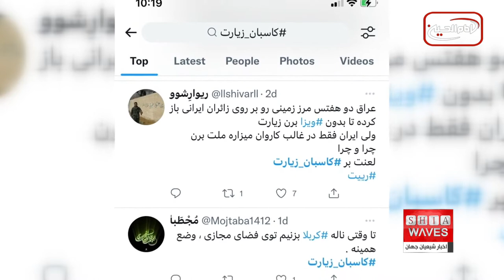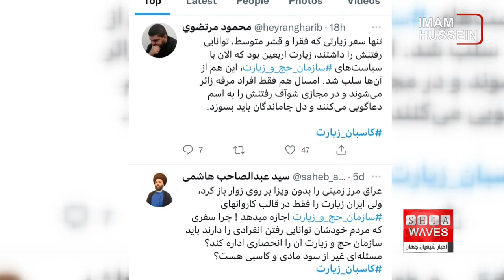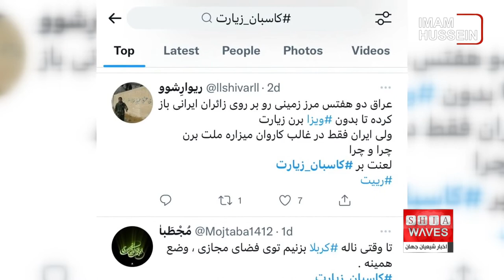سوء استفاده کاسبان زیارت از عشق زائران ایرانی به زیارت عتبات- جزئیات بیشتر در گزارش فاطمه موسو ی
در چند هفته اخیر گام های خوبی توسط مقام های عراقی و ایرانی در راستای تسهیل زیارت زائران دو کشور صورت گرفت.
اما در این میان برخی عاشقان اهل بیت علیهم السلام در ایران معتقدند، سازمان حج و زیارت چشم به جیب زائران ایرانی دوخته و قصد کاسبی را دارد.
بر همین اساس هشتگی تحت عنوان کاسبان_زیارت در فضای مجازی ایران ایجاد شده و بسیاری از کاربران در حال انتقاد از این موضوع هستند.

در سفر اخیر "مصطفی کاظمی" نخست وزیر عراق به ایران، وی با "ابراهیم رئیسی" رئیس جمهور ایران دیدار و پس از آن کنفرانسی خبری برگزار کردند.
طرفین در این کنفرانس خبری از تسهیل مسیر زیارت برای زائران ایران خبر دادند و پس از آن اعلام شد که از این پس، زائران ایرانی و عراقی امکان ورود بدون ویزا به خاک دو کشور را خواهند داشت.
اما در این میان سازمان حج و زیارت ایران با قرار دادن شرایطی و ثبت نامی کردن سفرهای زیارتی زمینی، نه تنها مانع تسهیل مسیر زیارت زائران ایرانی شده بلکه به نظر می رسد چشم به جیب عاشقان اهل بیت علیهم السلام دوخته اند‌.
در واکنش به این اقدام، برخی کاربران شبکه های اجتماعی، با انتشار پست و توئیت هایی، در شبکه های اجتماعی، اعتراض خود نسبت به این اقدام سازمان حج و زیارت ایران را اعلام کردند.
در همین راستا سید عبدالصاحب هاشمی، از کاربران فضای اجتماعی ایران، با انتشار توئیتی در صفحه شخصی خود در تویتر نوشت: عراق مرز زمینی را بدون ویزا بر روی زوار باز کرد، ولی ایران زیارت زمینی را فقط در قالب کاروانهای سازمان حج و زیارت اجازه می دهد!
وی در ادامه افزود: چرا سفری که مردم خودشان توانایی رفتن انفرادی را دارند باید سازمان حج و زیارت آن را انحصاری اداره کند؟ مسأله ای غیر از سود مادی و کاسبی هست؟
از سوی دیگر کاربری به نام "محمود مرتضوی" در توئیتی نوشت: تنها سفر زیارتی که فقرا و قشر متوسط توانایی رفتنش را داشتند، زیارت اربعین بود که الان با سیاست های سازمان حج و زیارت، این هم از آنها سلب شد.
وی افزود: امسال هم فقط افراد مرفه زائر می شوند و در مجازی شوآف رفتنش را به اسم دعاگویی می کنند و دل جاماندگان باید بسوزد.
کاربر دیگری با نام "مُجطَبا" هم نوشت: تا وقتی ناله کربلا بزنیم توی فضای مجازی، وضع همینه.
کاربری بنام "ریوارِشوو" هم با هشتگ کاسبان_زیارت نوشت: عراق دو هفته است مرز زمینی رو بر روی زائران ایرانی باز کرده تا بدون ویزا برن زیارت ولی ایران فقط در غالب کاروان میزاره ملت برن، چرا و چرا، لعنت بر کاسبان زیارت.
با یک جستجوی ساده در فضای مجازی، می توان ده ها پست و توئیت انتقادی علیه سازمان حج و زیارت ایران و کاسبان زیارت را مشاهده کرد.
شما بینندگان عزیز هم می توانید با انتشار پست هایی در فضای مجازی با هشتگ کاسبان_زیارت ، مانع استمرار این اقدام ناپسند مسئولان سازمان حج ایران شوید.